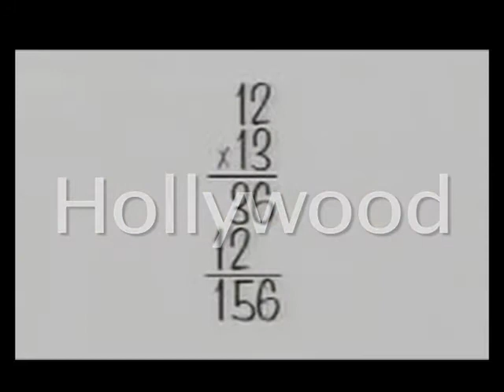Kids Multiplication, Whisper counting 3s #10, Mortensen Math, Montessori K-12 Home-schooling video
Kids Multiplication, Whisper counting #10, Learning, teaching, Factoring manipulative Blocks, with Smiley Face Books using Japanese Numerals, Mortensen Math Japan, Algebra, Factoring Expressions, with Jerry Mortensen, Mortensen Math manipulative blocks, Kids Montessori K-12 Homeschooling Pre-school Charter Schools Kindergarten mathematics tutorial video.\